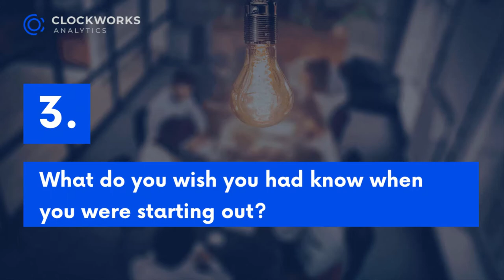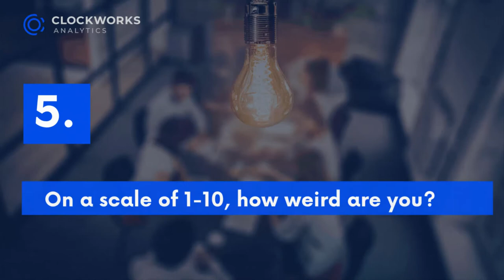Siân Kleindienst, founder of Clockworks Analytics—5 in 5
Meet the female founder of Clockworks and hear her advice for other women pursuing careers in STEM, the FDD misconception that drives her crazy, her new pandemic hobby, and more!